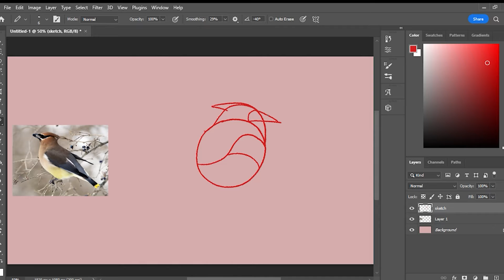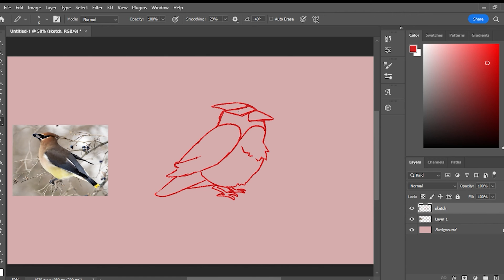Bycil - Pokemon Shoals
The bird Pokemon, not a bad looking route 1 bird.